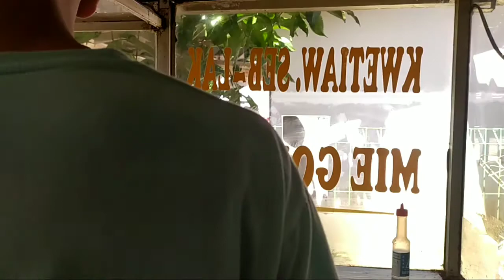vlog MASAK MASAK. BERSAMA